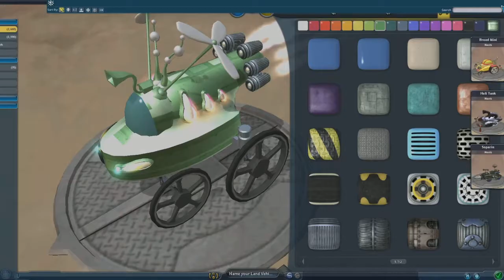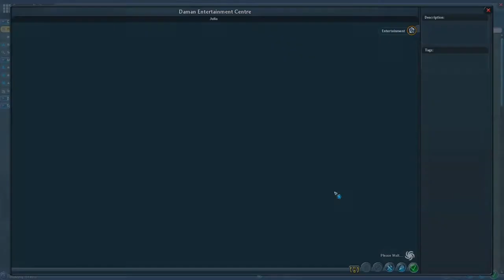SPORE shaman route - Civilization stage Part 1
Moving from Tribe stage, making buildings and a land vehicle